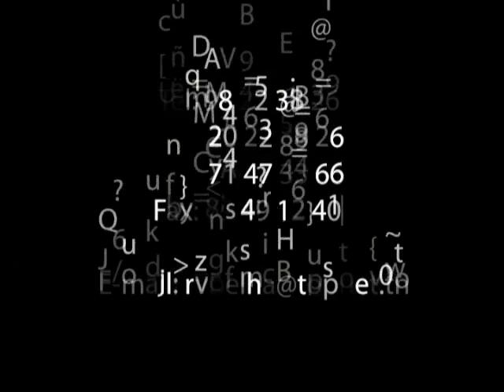Best Of-EL AYEB ZAKARIA-2019-By -R.V.Belhassen-90 000 053-